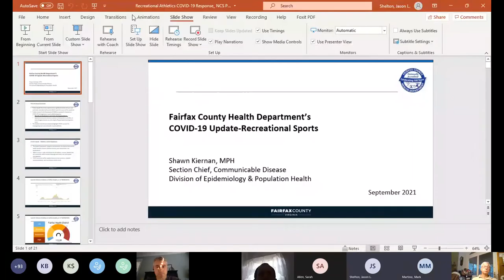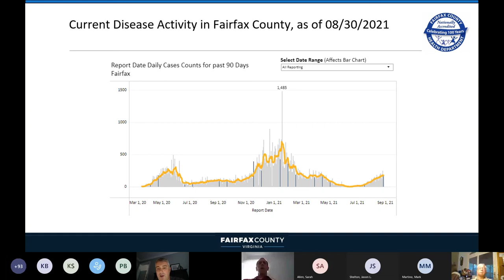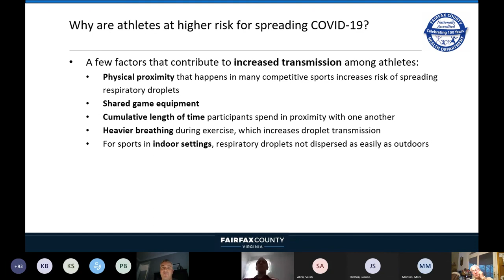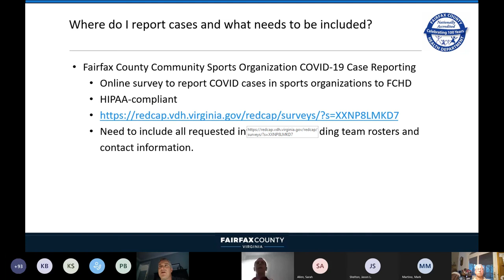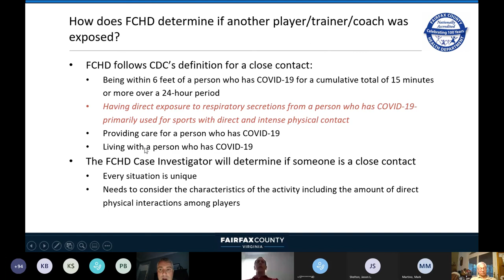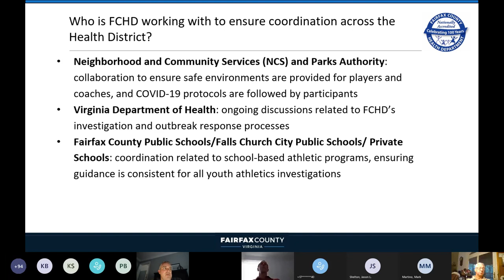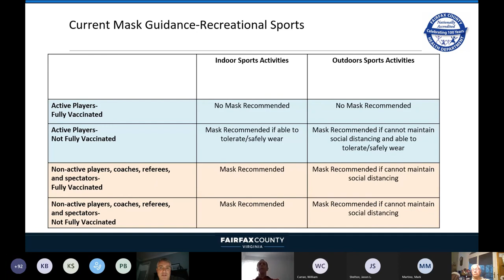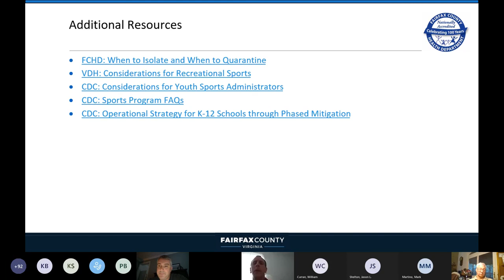COVID-19 and Community Sports Informational Meeting with Health Department - Sept. 7, 2021